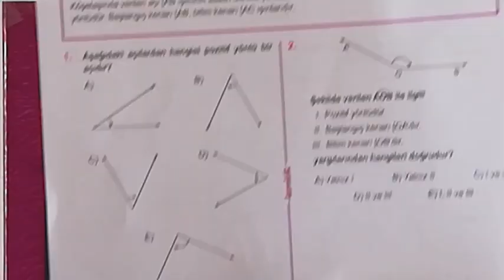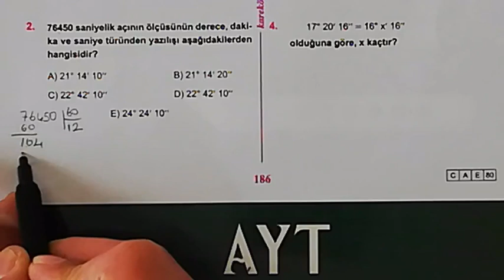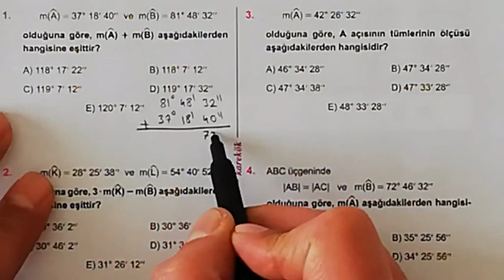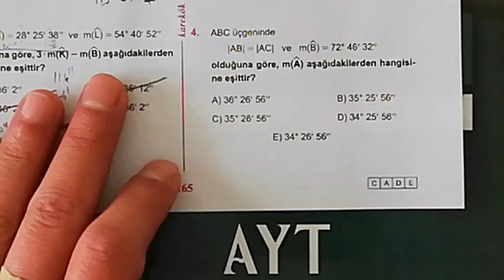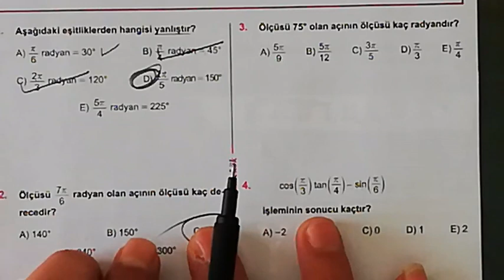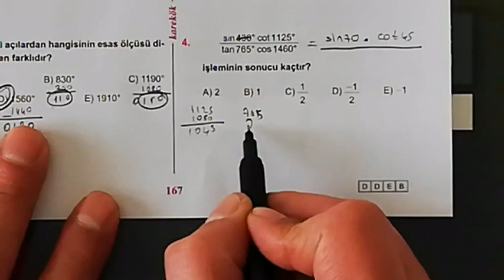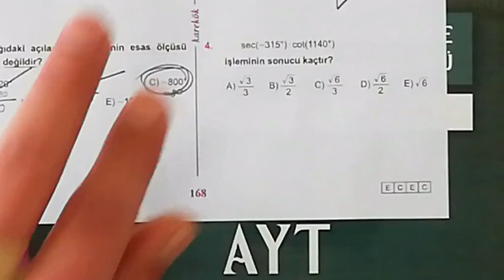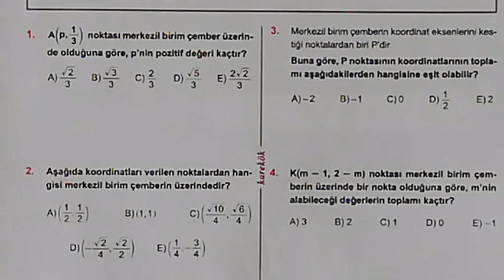7. ÜNİTE ( YÖNLÜ AÇILAR VE TRİ FONK.)1.2.3.4.5.6.7. KÖŞETAŞLARI